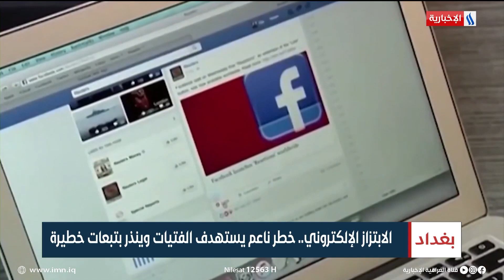الابتزاز الإلكتروني.. خطر ناعم يستهدف الفتيات وينذر بتبعات خطيرة | تقرير عباس ناعم